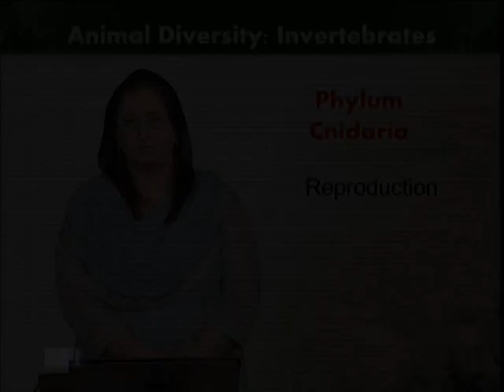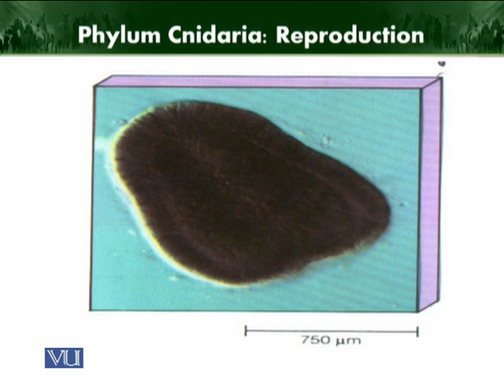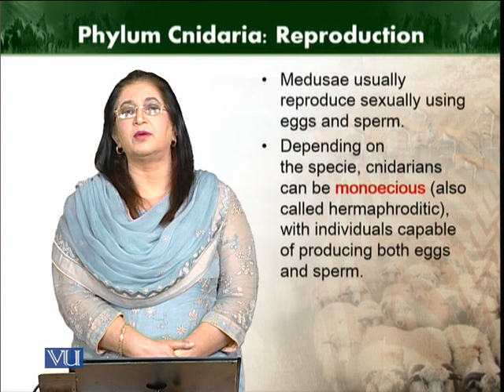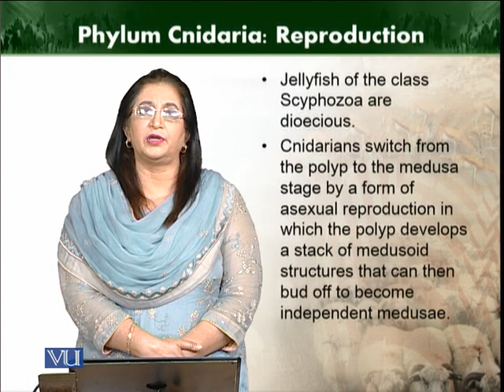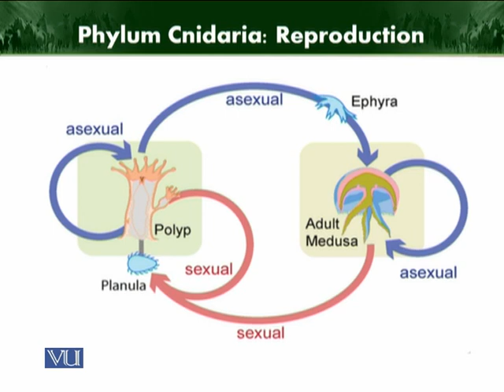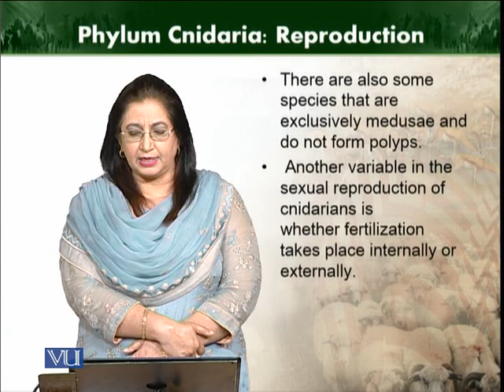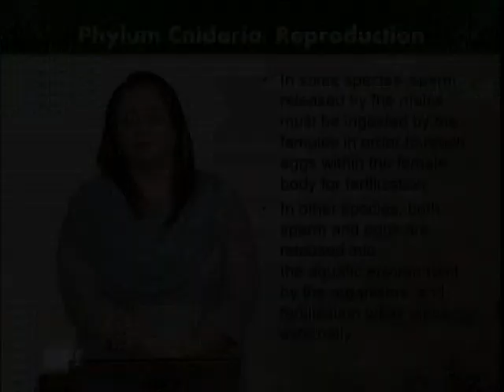Reproduction in Cnidaria | Animal Diversity Invertebrates (Theory) | ZOO512T_Topic042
Topic042: Reproduction in Cnidaria
by Dr. Farkhanda Manzoor